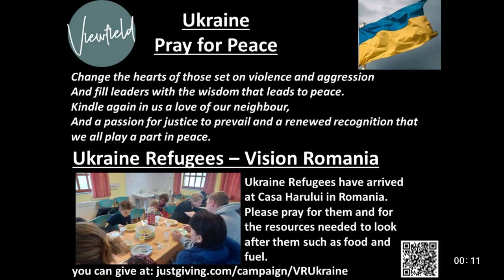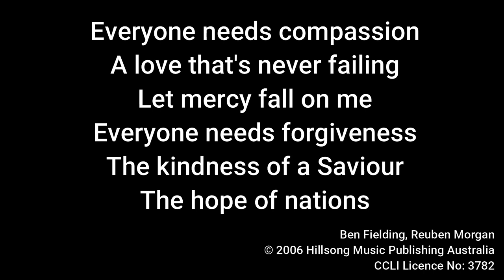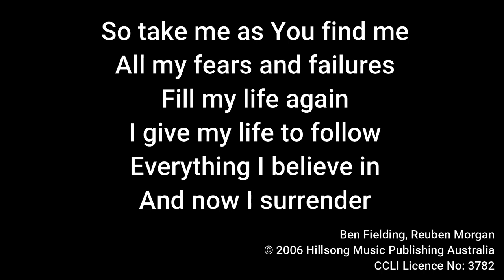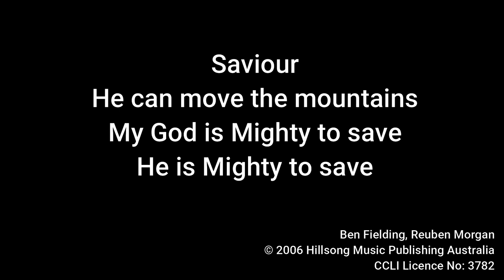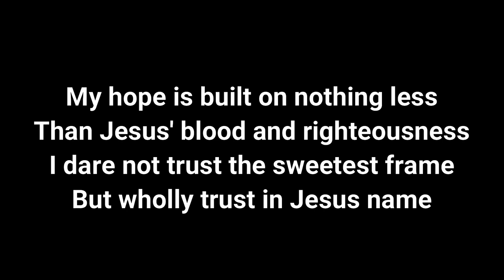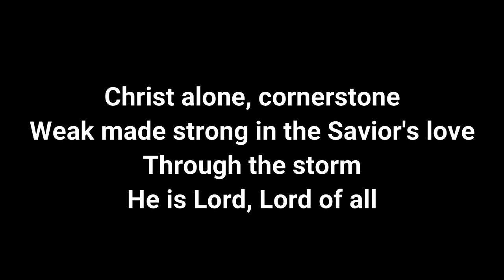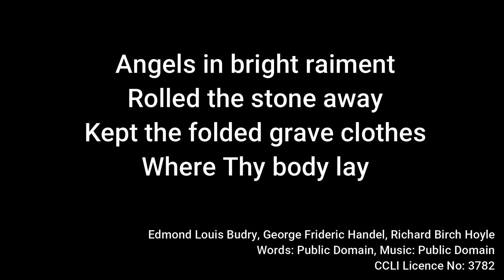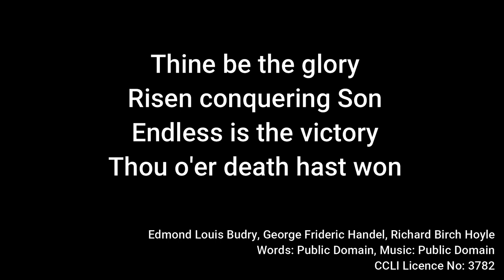Sunday Service Easter 2022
Join us for our Easter Sunday Service 2022.